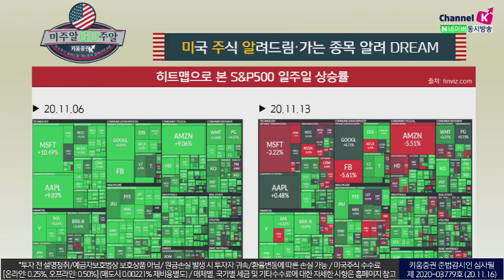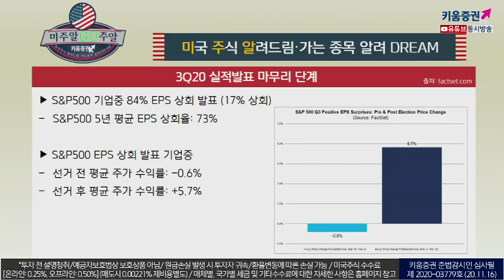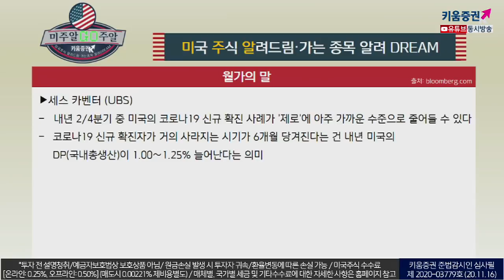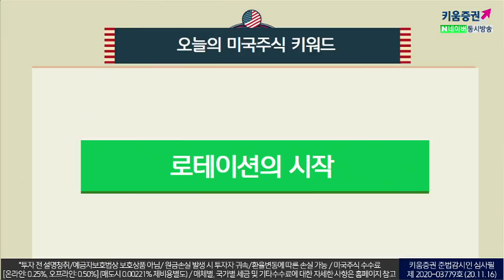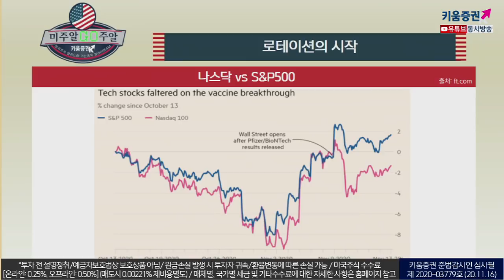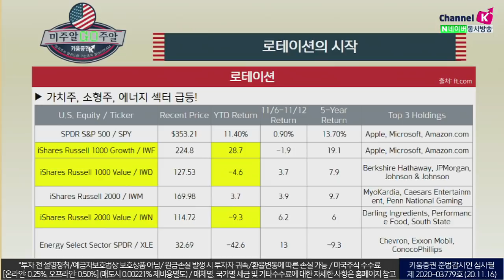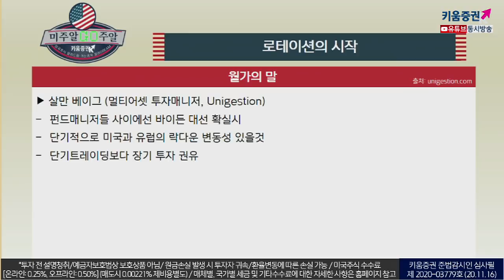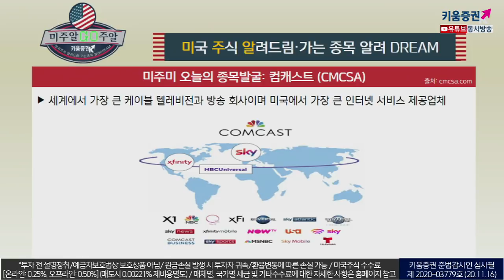미국주식, 가치주를 봐야 하는 이유 '성장주'만 보유 중이라면 필수! (with이항영 교수.미국주식투자/20.11.16)​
​Mark Hulbert
(마켓워치 20년 경력 최고 투자 컬럼니스트)

​다트머스대 금융학과 교수 Ken French 데이터 사용
​매수 추천 뉴스레터보다 좋은 수익률 기록
​S&P500보다 PER, PBR이 적은 종목
​배당률이 S&P500 평균보다 높은 종목​
다비드 실베스트리니 (J.P. Morgan)

​"우리는 지속적인 가치 상승의 정점에 있다.”
​최근 몇 년 동안 목격한 실질적인 저조한 성장률
감안시 이번 로테이션은 훨씬 더 계속 된다고 확신​

「구독」과 「좋아요」 눌러주세요~